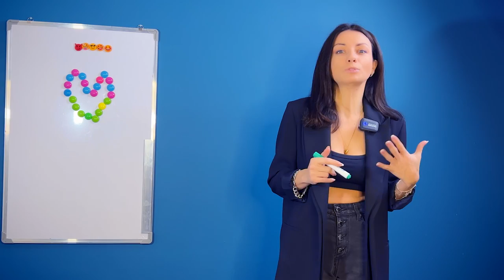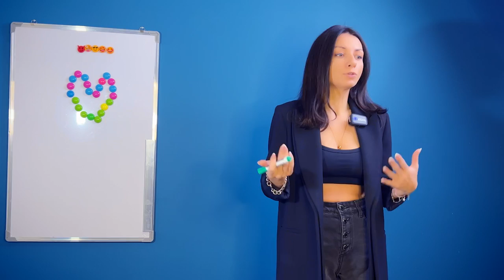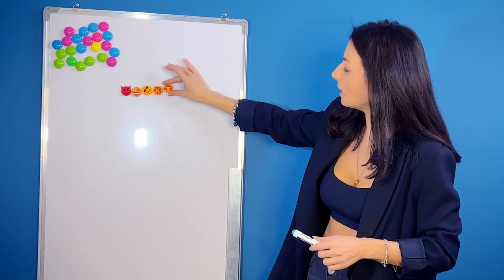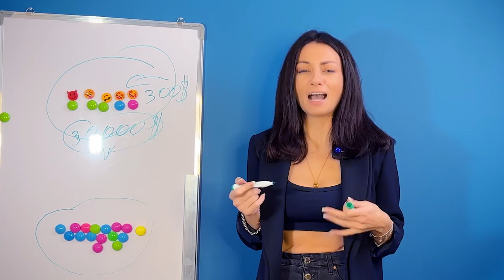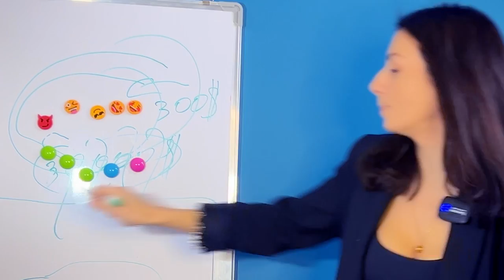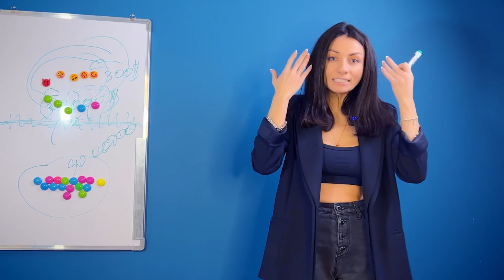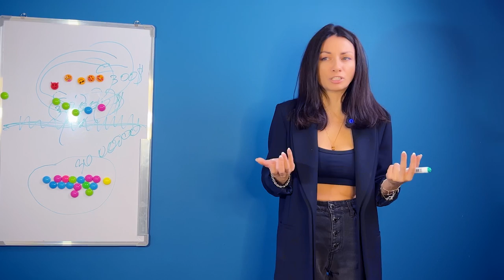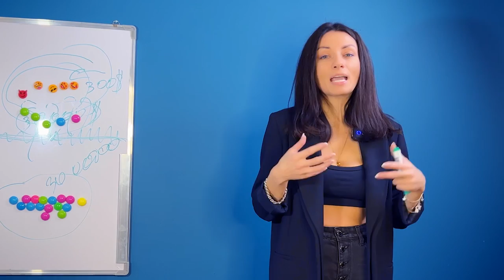В чем секрет богатых и успешных людей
Есть ли секрет, который помогает людям становится успешными - однозначно ДА. И он на самом деле рабочий и эффектный

Очень хочу, чтобы вы досмотрели видео до конца и применили то, о чем я расскажу. И кто знает, возможно, совсем скоро вы осуществите свои самые амбициозные цели